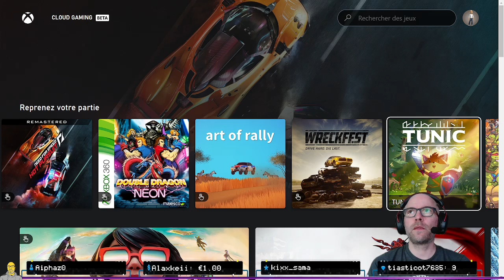#48 - GoldenEye 64 HD (Xbox 360 XBLA) + Tunic (GamePass) Partie 5